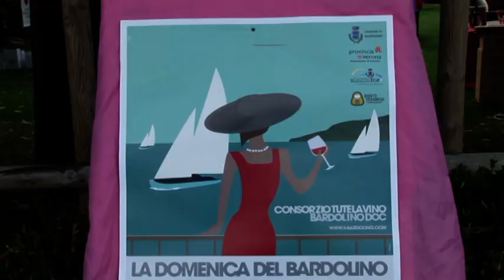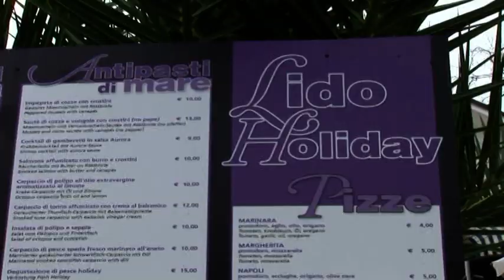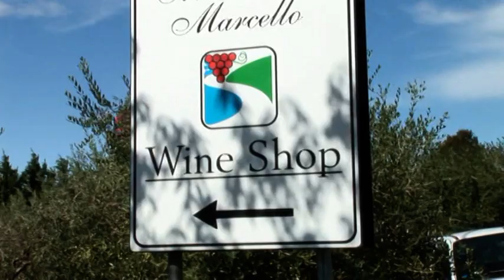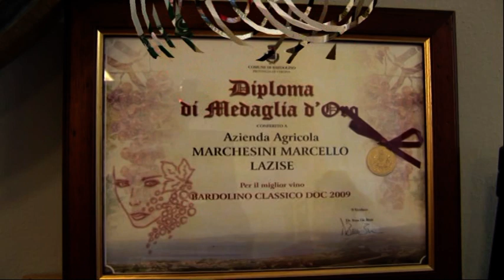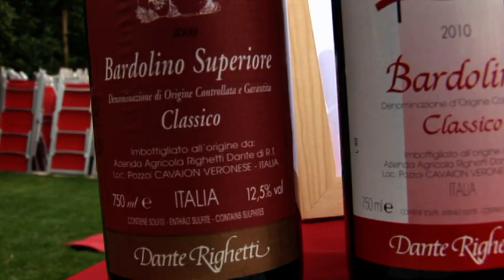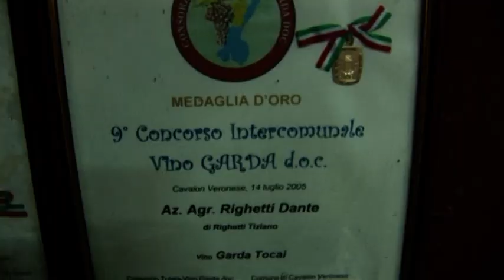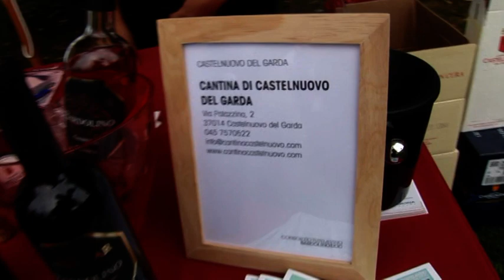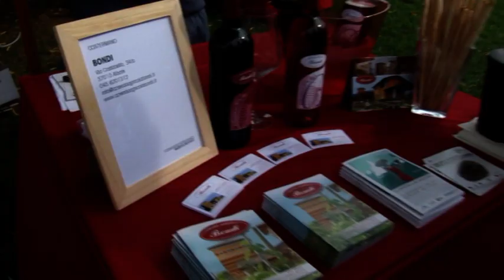HOLLIDAY....Cantina ... MARCELLO MARCHESINI...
Al lido Olliday di Bardolino degustazione domenicale del Chiaretto ... tradizione al 2° anno Visita Veloce alle cantine in VENDEMMIA...il giorno dopo.. lunedi 12 sett. 2011.